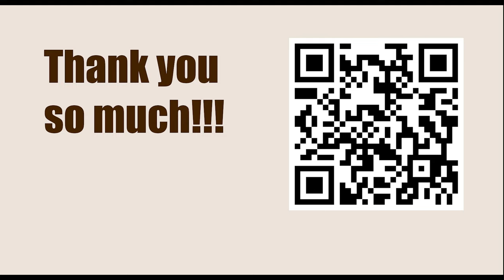World Chess Armageddon Championship Series 2023 - Round: 1 || Eric Hansen vs Samuel Shankland